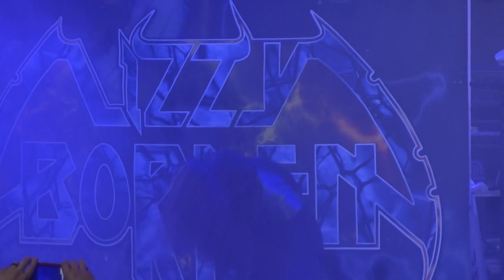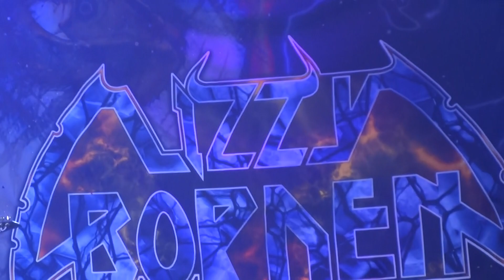LIZZY BORDEN Tomorrow Never Comes by RANDY GILL MORC X 2020 in 1080 HD.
LIZZY BORDEN Tomorrow Never Comes cam'd by RANDY GILL MORC X 2020 in 1080 HD. LIZZY BORDEN wearing the 3 faced mask on Monsters Of Rock Cruise 2020 in Studio B. 2/10/20